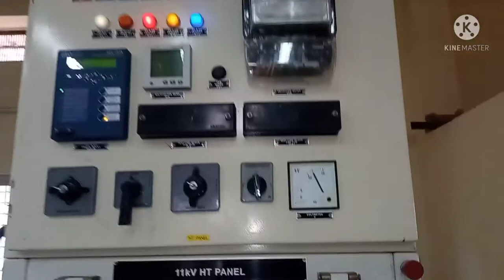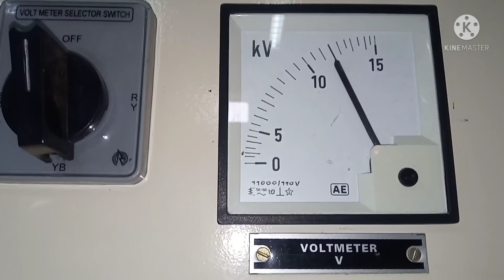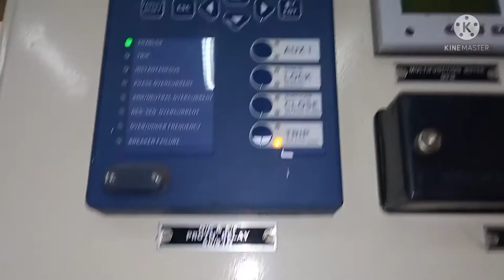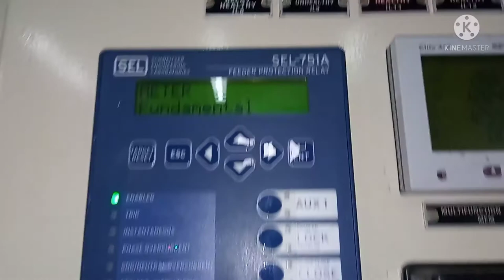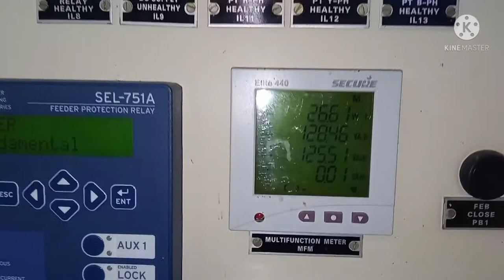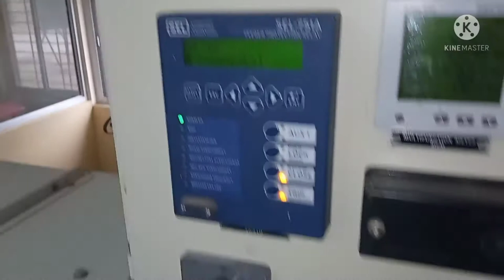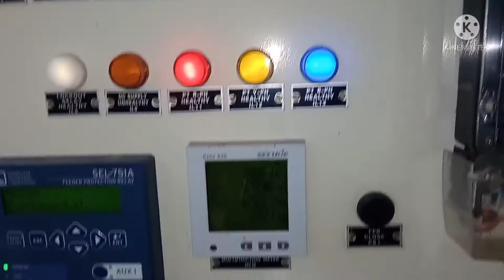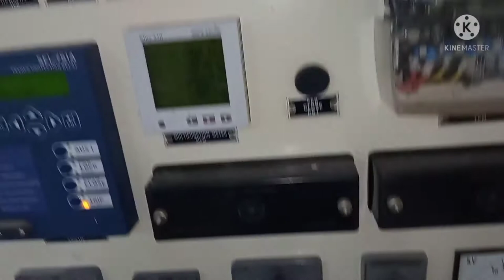vacuum circuit breaker kaise work karta hai in hindi | vacuum circuit breaker working in hindi | VCB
Dosto aaj ke video me hum aapko batane bale hain ki vacuum circuit breaker kaise operate hote hain iske liye hum aapko practical karke dikhane bale hain.